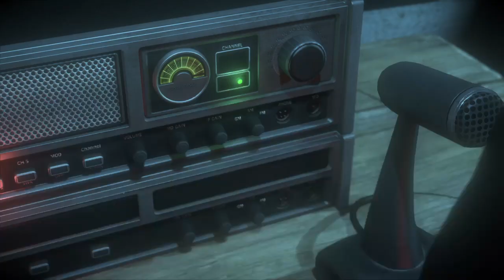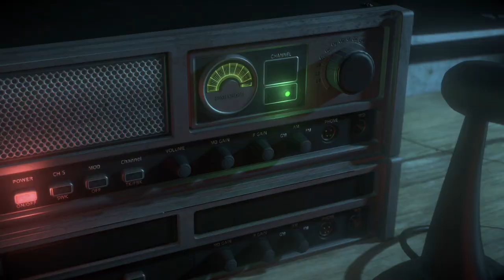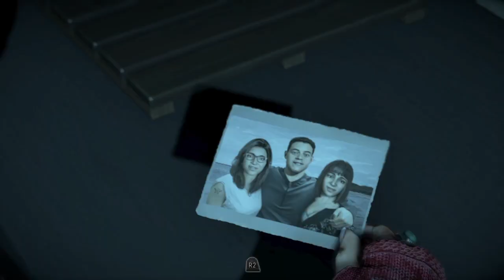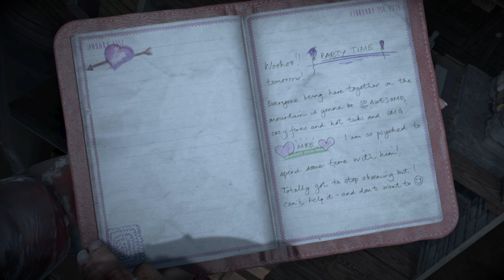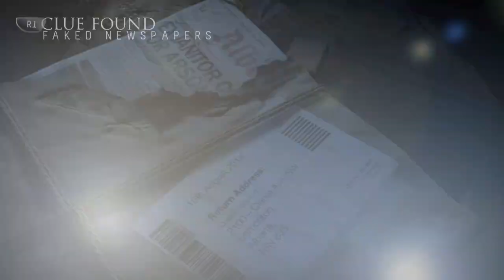Until Dawn Gameplay Part 13